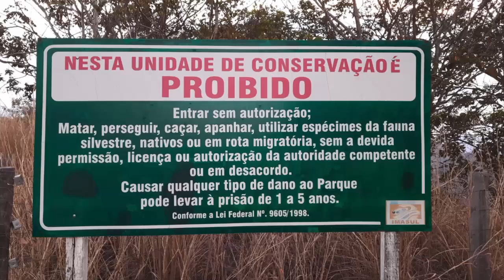PARQUE ESTADUAL DAS NASCENTES DO RIO TAQUARI - CÂNYON DO ENGANO - COSTA RICA - MS